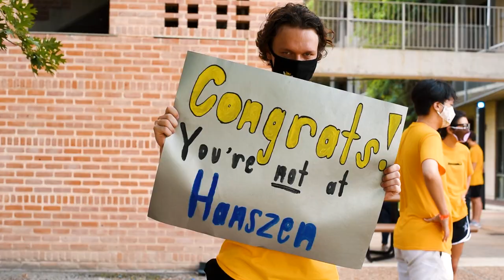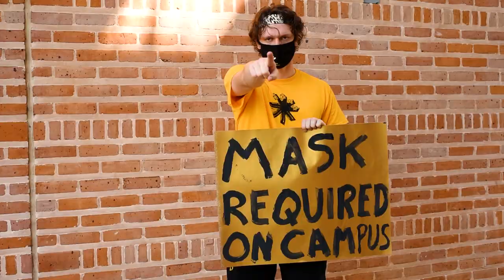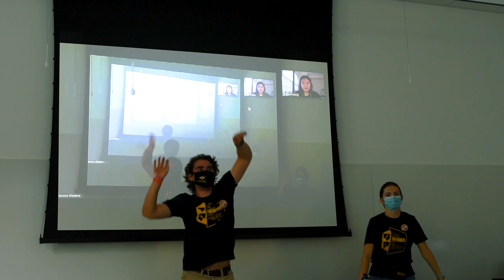Wiess O-Week 2020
An O-Week like none before it. Although we've got to stand a little further apart, we've never been closer.